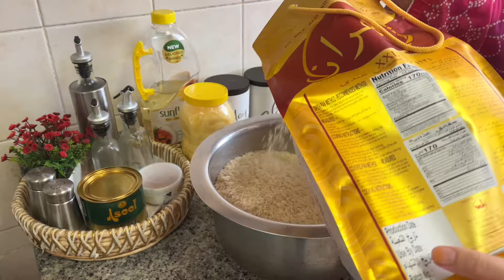12 Rabi-ul-Awal ki Niyaz ki tayari | Huge Quantity men Pulao banaya | Halwa Puri | Pakistani Vlogger